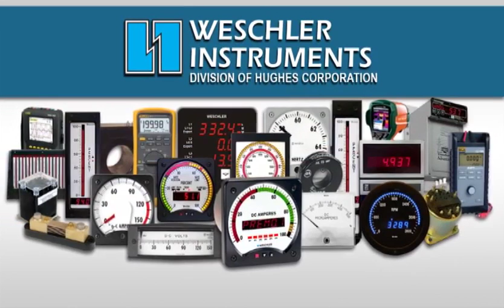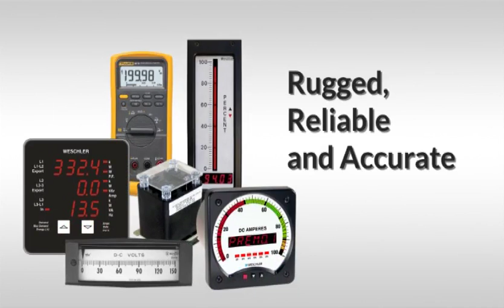Weschler Instruments Overview: Products, Markets & Applications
For over 70 years, Weschler Instruments has been a service-oriented manufacturer and distributor of electrical and electronic measuring instruments.  Customers worldwide use our products in power generating plants, steel mills, chemical plants, paper mills, automobile factories and other industrial applications that require rugged, reliable and accurate instrumentation.  Weschler is best known as the supplier of "Westinghouse style" analog switchboard meters and unique digital Bargraph meters.